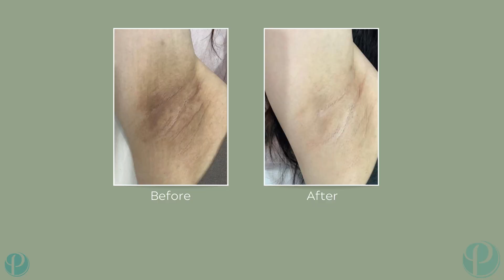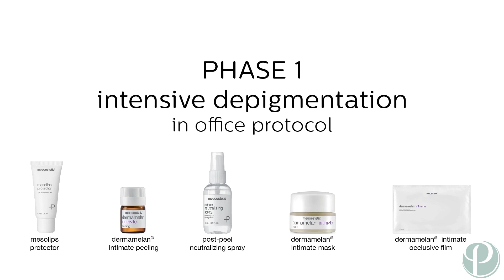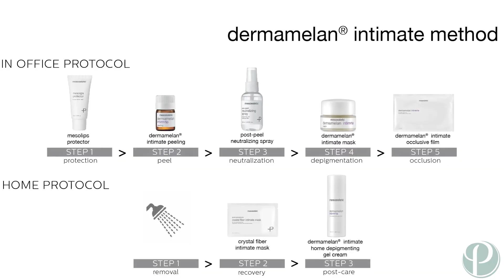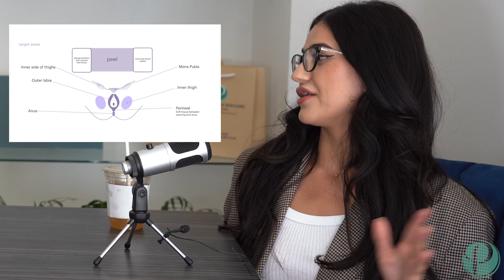The Truth About Vagina Bleaching: Premier Podcast Episode: 1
🌟 New Podcast Episode: " Premier Podcast - Episode 1: Busting Myths on Bikini and Underarm Lightening"

🎙️ Welcome to "Premier Podcast," the ultimate podcast on all things skincare, where we delve into the latest tips, trends, and insights from two  professionals in the beauty industry. Join your hosts Nina, a skilled nurse practitioner, and Layla, a clinic manager with 9 years of experience in the beauty industry, as they dive deep into the world of beauty and medical advice.

🌸 In this exciting episode, Nina and Layla take on the much-debated topic of "Bikini and Underarm Lightening." Unraveling the myths and misconceptions surrounding this subject, they provide expert advice and evidence-based information to guide you through the journey to radiant skin.

🤝 Combining their medical expertise and extensive beauty industry knowledge, Nina and Layla share valuable insights into the most effective and safe lightening treatments available. They discuss popular treatments offered at Premier Laser and Skin Clinic, including the groundbreaking "Harmony Clear Lift Laser Treatment" and the cutting-edge "Dermamelan Intimate Area Treatment" from Mesoestetics.

🎧 Click play and join us on this exciting journey to uncover the truth behind bikini and underarm lightening.

Book your complimentary consultation & patch test at: londonpremierlaser.co.uk

0:00  Snippet of what can go wrong Bleaching your vagina!
0:28  Introduction
1:58  General bikini lightening
3:23  Bikini Lightening Treatment Options
4:38  The Dangers of Bikini lightening scam creams
5:44  Dermamelan treatment explained
8:02  Question 1: How Many Treatments before seeing results?
9:59  Question 2: What areas can you have Dermamelan treatment on?
12:30 Question 3: Are these treatments safe?
16:06 Outro